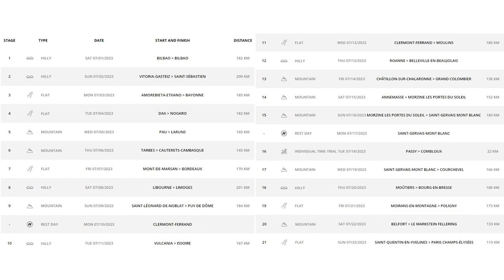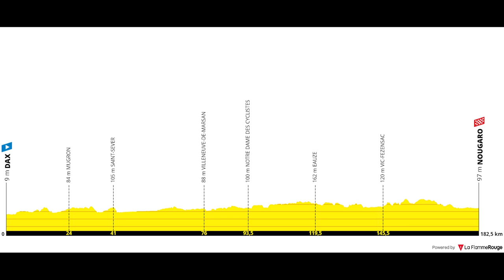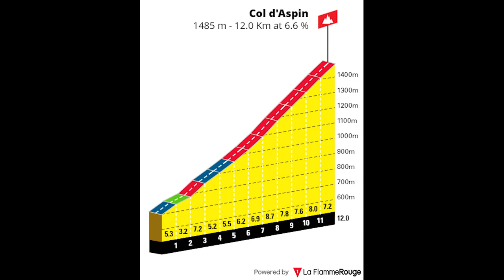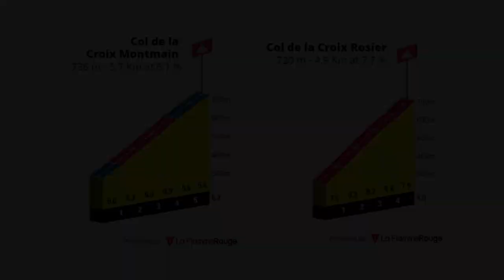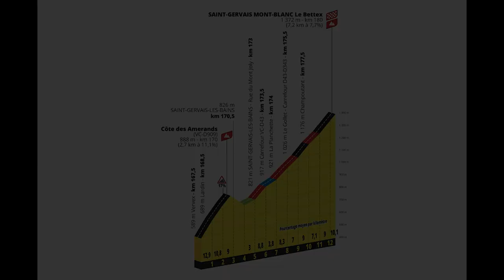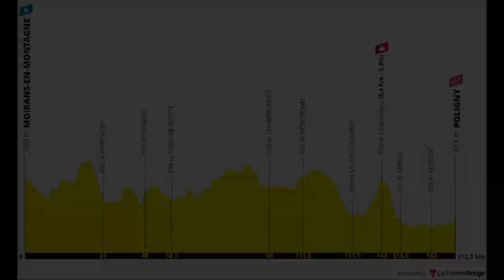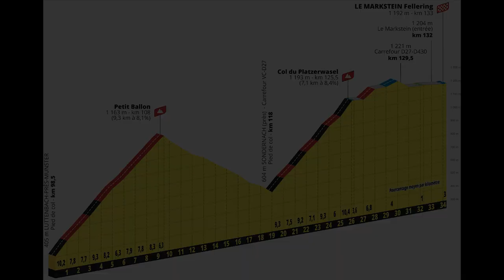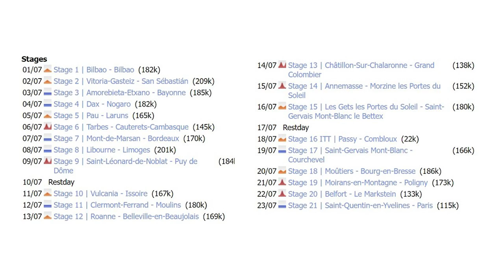RECORRIDO TOUR DE FRANCIA 2023. TODAS las claves!!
Bienvenidos al análisis de las 21 etapas del recorrido del Tour de Francia 2023, que fue "presentado" el pasado jueves y ha suscitado comentarios y opiniones muy diversas.
Mucha montaña, 22 kilómetros de crono, numerosas oportunidades para sprinters y aventureros, Alpes, Pirineos "light", Jura, Macizo Central y Vosgos.

CAPÍTULOS
0:00 – Introducción
1:04 – Disclaimer
1:20 – Análisis 21 etapas en detalle (Perfiles, altimetrías y claves)
10:32 – Conclusiones
12:13 – Nota y Despedida